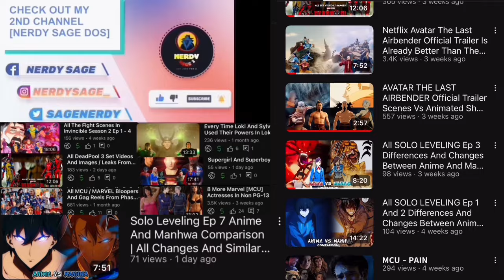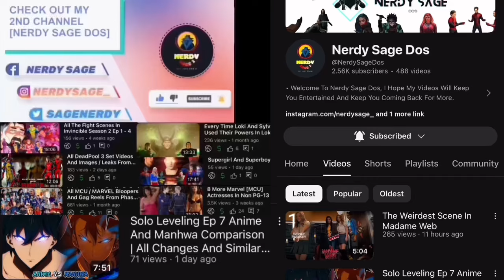YouTubers React To Sung Jinwoo And Jinhoo Meeting | Solo Leveling Ep 7 Reaction Compilation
• 8 More Marvel [MCU] Actresses In Non PG-13 Movies And TV Shows [Nude Scenes / Sex Scenes]

• REACTORS :

 - YaboyRoshi
 - JamiUwU
 - Rice & Ginger
 - Studio Gek
 - Carlie & Angie
 - Cara & Prez Reacts
 - BrianxStephanie
 - Lalafluffbunny
 - RT TV

1- Please  👏
3- Like ❤
4- Share